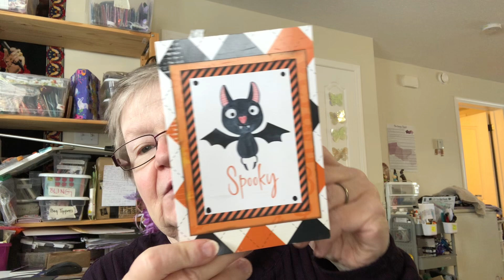2 Halloween cards I got + what’s been going on with me